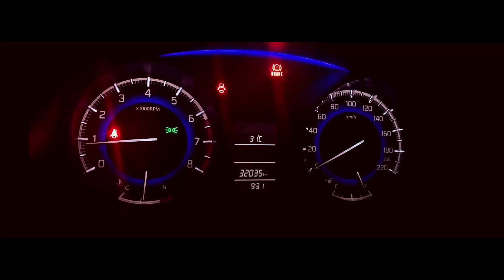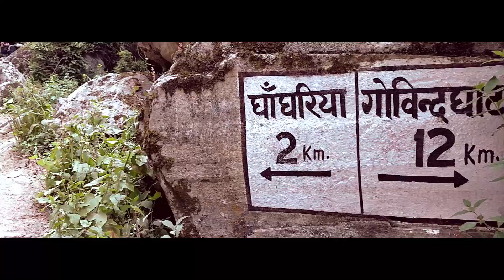Sri Hemkunt sahib || Delhi to Hemkunt || Travel Vlog || North East india || Kawaljeet Singh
𝐀𝐠𝐚𝐢𝐧 𝐚 𝐭𝐫𝐚𝐯𝐞𝐥 𝐯𝐥𝐨𝐠 𝐨𝐟 𝐒𝐡𝐫𝐢 𝐇𝐞𝐦𝐤𝐮𝐧𝐝 𝐒𝐚𝐡𝐢𝐛, 𝐚 𝐒𝐢𝐤𝐡 𝐩𝐥𝐚𝐜𝐞 𝐨𝐟 𝐰𝐨𝐫𝐬𝐡𝐢𝐩 𝐚𝐧𝐝 𝐩𝐢𝐥𝐠𝐫𝐢𝐦𝐚𝐠𝐞 𝐬𝐢𝐭𝐞 𝐢𝐧 𝐂𝐡𝐚𝐦𝐨𝐥𝐢 𝐝𝐢𝐬𝐭𝐫𝐢𝐜𝐭, 𝐔𝐭𝐭𝐫𝐚𝐤𝐡𝐚𝐧𝐝, 𝐈𝐧𝐝𝐢𝐚, 𝐃𝐞𝐯𝐨𝐭𝐞𝐝 𝐭𝐨 𝐭𝐡𝐞 𝐭𝐞𝐧𝐭𝐡 𝐒𝐢𝐤𝐡 𝐆𝐮𝐫𝐮, 𝐆𝐮𝐫𝐮 𝐆𝐨𝐛𝐢𝐧𝐝 𝐒𝐢𝐧𝐠𝐡 𝐣𝐢.
𝐓𝐡𝐞 𝐯𝐢𝐝𝐞𝐨 𝐢𝐧𝐜𝐥𝐮𝐝𝐞𝐬 𝐭𝐡𝐞 𝐬𝐧𝐨𝐰𝐲 𝐠𝐥𝐚𝐜𝐢𝐞𝐫𝐬 𝐚𝐧𝐝 𝐛𝐞𝐚𝐮𝐭𝐢𝐟𝐮𝐥𝐧𝐞𝐬𝐬 𝐨𝐟 𝐭𝐡𝐞 𝐧𝐚𝐭𝐮𝐫𝐞.
𝐓𝐡𝐢𝐬 𝐢𝐬 𝐚𝐧 𝐚𝐦𝐚𝐳𝐢𝐧𝐠 𝐩𝐥𝐚𝐜𝐞 𝐟𝐨𝐫 𝐫𝐞𝐣𝐮𝐯𝐞𝐧𝐚𝐭𝐢𝐧𝐠 𝐯𝐚𝐜𝐚𝐭𝐢𝐨𝐧𝐬.